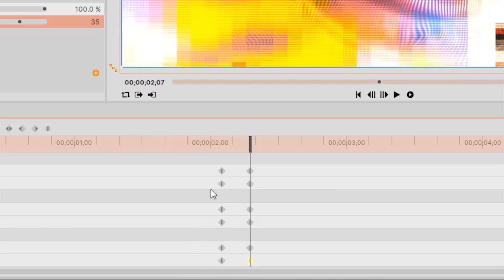Create retro video glitch effects for FREE | Derez (VGHS)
Quickly create impressive digital glitching effects using a combination of Pixelation, Wavy Lines, and Horizontal Lines. This effect was custom-built and initially used for characters disappearing in Freddie Wong's Video Game High School series!